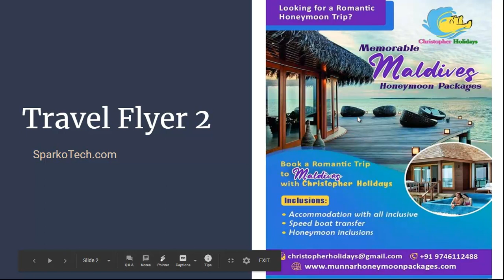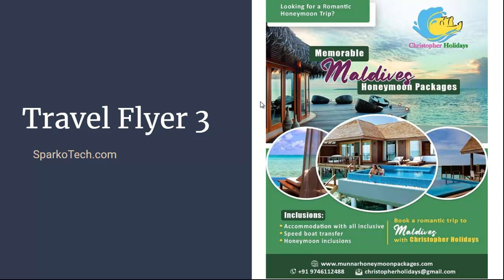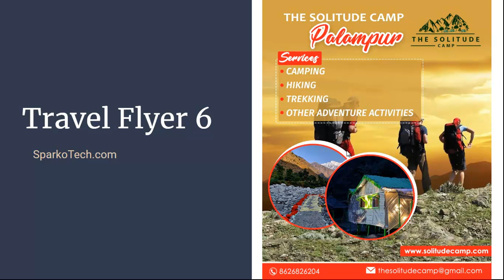Travel Flyer Design | Order Now for Attractive Flyers for your Travel Business!!!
Covered in Video:
- Travel Flyers
- Travel Flyer Design
- Travel Flyers Ideas
- Travel Flyer Templates
- Travel Flyer Sample
- Social Media Flyers
- Branding for Travel Business
- Flyer Design for Travel Agency
- Flyer Design
- Flyer Design Work

Watch the complete video to know more about flyer design ideas for travel business!!!